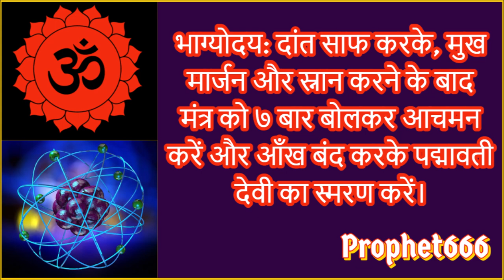पद्मावती देवी का महामंत्र जिसे ७ बार बोलने से भाग्य खुल जाता है धन बरसता है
पद्मावती देवी का शक्तिशाली महा मंत्र जिसे सिर्फ ७ बार बोलने से भाग्य खुल जाता है, धन बरसता है, शत्रु नष्ट होते है और हर काम - कार्य में यश और सफलता मिलती है।

Goddess Padmavati Maha Mantra for money-wealth, success in job-business, destruction of enemies and rivals.